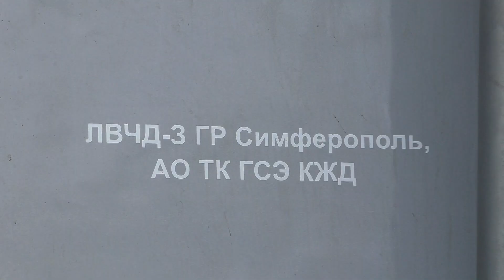Псков – Чудово – Евпатория. Один из самых коротких поездов дальнего следования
0:00 Пассажирский поезд № 479 Чудово – Псков прибывает на станцию Псков-Пассажирский 29 мая – это первое прибытие в 2023. Тепловоз ТЭП70-0247.

1:22 Тепловоз ТЭП70БС-182 со скорым поездом № 812 Псков – Санкт-Петербург и ТЭП70-0350 с фирменным скорым поездом № 10 Псков – Москва.

1:52 На станции Псков-Туристский 30 мая
2:13 На станции Псков-Пассажирский 31 мая. Тепловоз 2ТЭ116-1443 на пути №5

3:18 ТЭП70БС-182 отправится с пригородным поездом № 6658 Псков – Дно.
ТЭП70-0373 отправляется с пассажирским поездом № 490 Псков – Чудово. На станции Чудово-Московское производится прицепка к поезду № 179 Санкт-Петербург – Евпатория. Перевозчик – Гранд Сервис Экспресс.